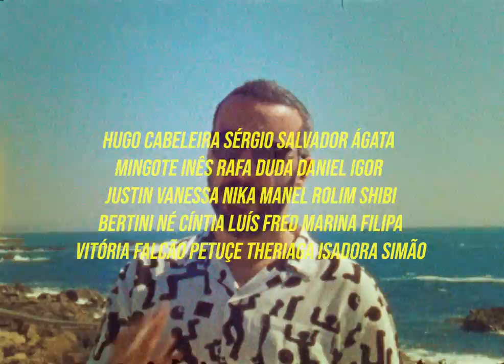Sensible Soccers - Chavitas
Video by Leonor Teles.

Sensible Soccers "Aurora" SOC#02 2019.
Produced by B Fachada.
Recorded and mixed by João Brandão.
Mastered by Miguel Pinheiro Marques.